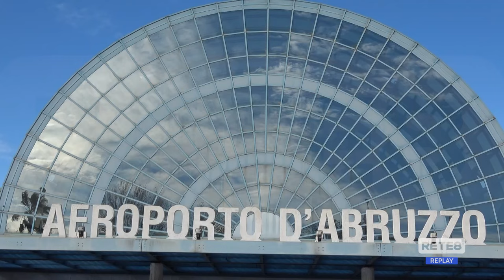Aeroporto d’Abruzzo - D’Alfonso: "Aeromorto"